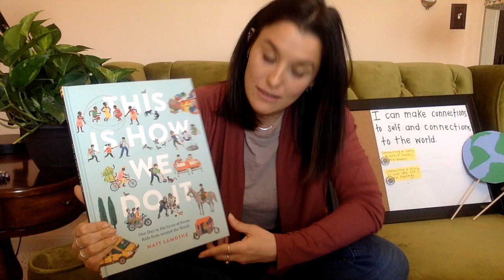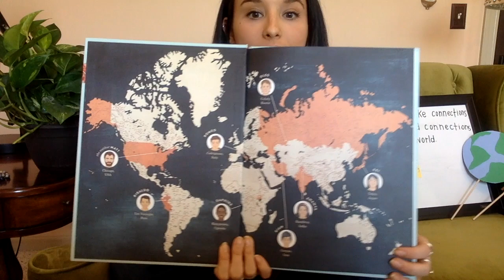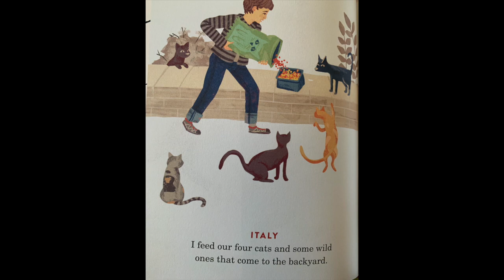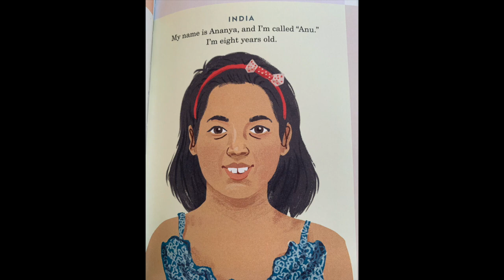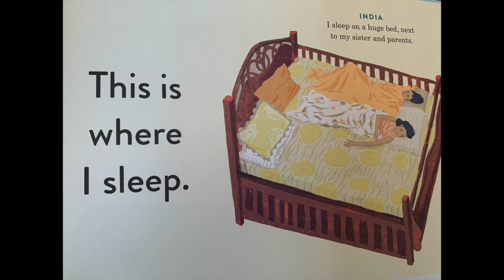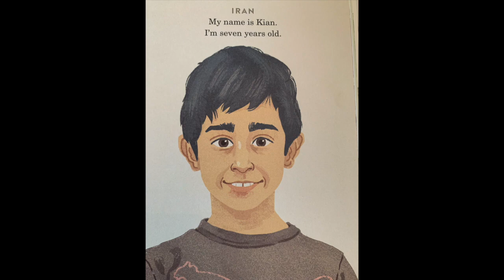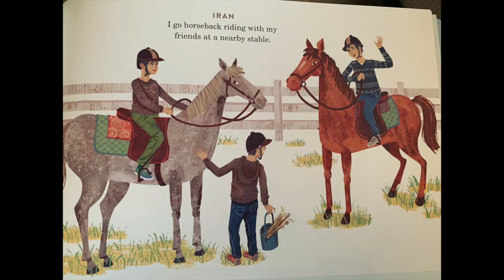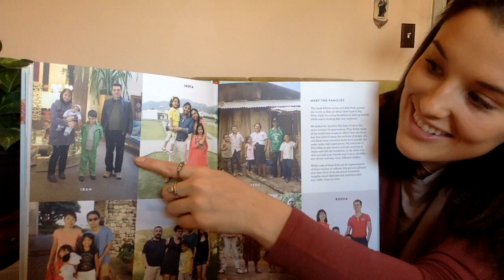This Is How We Do It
This Is How We Do It, written by Matt Lamothe gives the reader an opportunity to explore and connect with children from around the world. We can continue making text to self and text to world connections while better understanding how the coronavirus is affecting our globe as a whole.